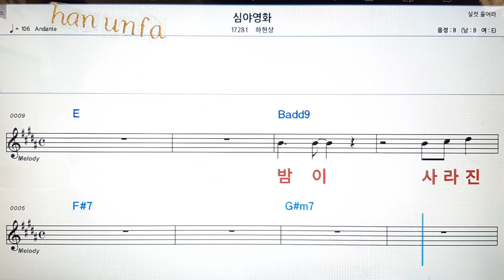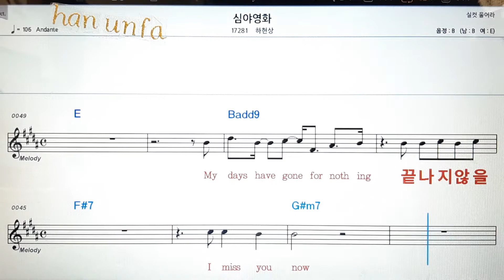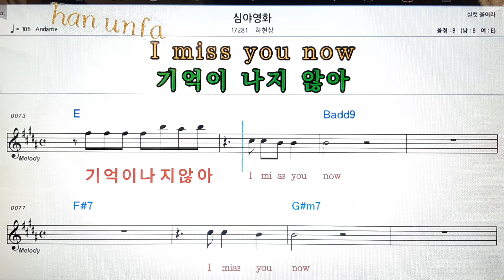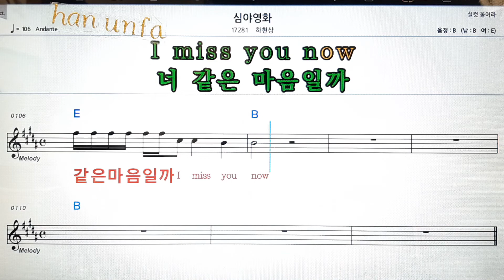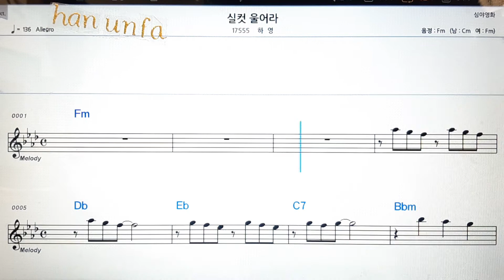심야영화/하현상💕Karaoke*Sheet Music*Chord*MR💋노래방 반주*기타 코드 악보*가라오케